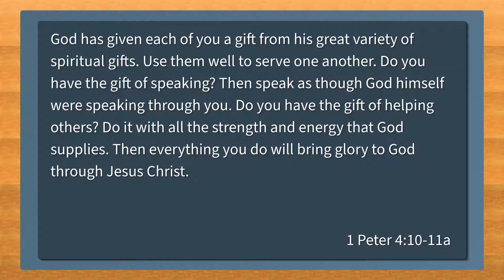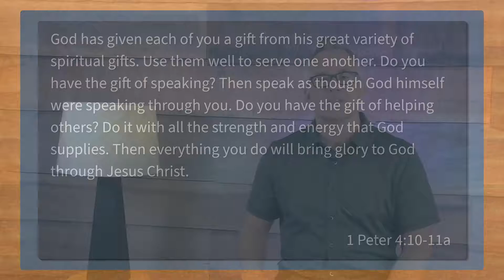90SecondChurch: Thurs, Oct 13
Your gifts can bless your church family in a way no one else can. Which means if you don’t step in, we miss out! So let God use you to bring his grace, healing, and encouragement to the rest of us.